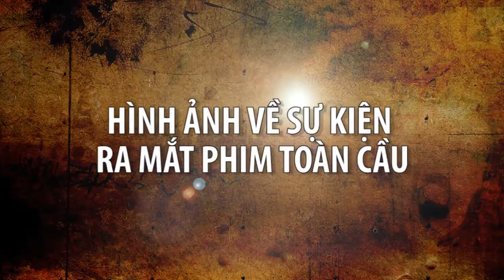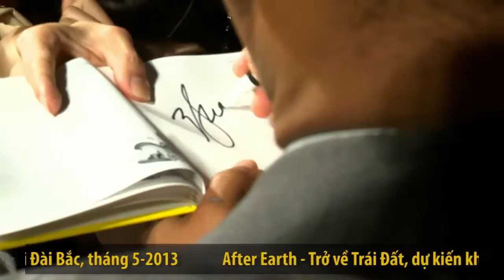After Earth - Trở về Trái Đất - Sự kiện ra mắt phim toàn cầu cùng Kathy Uyên và cha con nhà Smith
Đầu tháng 5 vừa qua, nữ diễn viên Kathy Uyên -- người đẹp của nhiều bộ phim ăn khách như Để Mai Tính, Chuyện Tình Xa Xứ vừa có chuyến đi đến Đài Loan tham dự buổi công chiếu bom tấn After Earth và gặp gỡ phỏng vấn với hai cha con diễn viên nổi tiếng Hollywood Will Smith -- Jaden Smith.